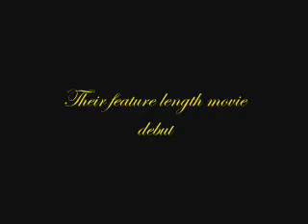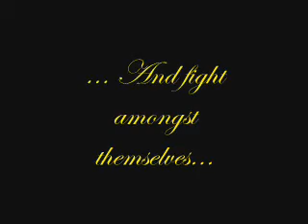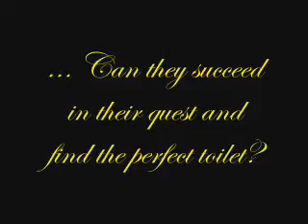'The Quest' trailer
Earlier this year, our group sat down in the boardroom and made a decision. We were going to branch out into feature-length movies, and thus, 'mad haggis' movie devision was born.
We thought we should keep things simple for our first movie, and eventually decided to do a feature-length re-make of one of our older movies, which was called 'quest of the pixie pen'. (It's a long story how we ended up at that name.)
So, basically, this is a trailer for the re-make. Most of this footage is from day four of filming, but some select shots were from earlier shooting.
Basically, the movie is about a wizard who decides that he will not take a dump again until he sits upon the golden toilet of Thor. However, this toilet is guarded by the Dark wizard, who lives on the other side of the forest of complete and utter randomness, where all manner of horrible things can happen to people.
Because we're not going to slam a bunch of credits on the end of a trailer, I might as well mention that the music used for the trailer is a recording from Simon and Garfunkel.

So, that's it in a nutshell.